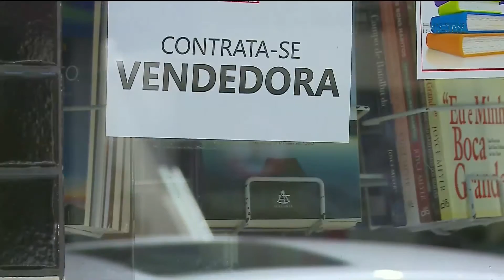Câmara de Dirigentes Lojistas de SC estima a abertura de 11 mil vagas durante a temporada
Milhares de vagas temporárias estão sendo preenchidas no comércio e no setor de serviços. Só em Santa Catarina, a estimativa da Câmara de Dirigentes Lojistas é de contratar 11 mil profissionais entre dezembro e março.